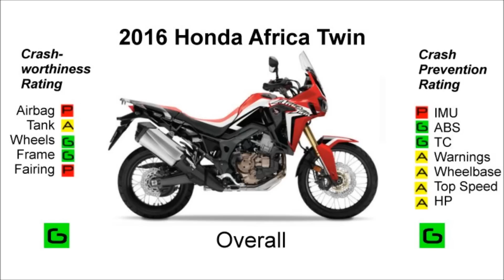2016 Honda Africa Twin CRF1000L - Crash Rating Review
Official Street Skills Motorcycle Crash Rating Tool (MCRT) rating for the 2016 Honda Africa Twin (CRF1000L).  Motorcycles are engineered for performance in use.  They are not crash-tested for safety.  This crashworthiness and prevention rating system is for reflective purposes only and is not scientific.  The rating tool is a “rule of thumb” evaluation.

Riding is risky.  Every serious rider knows that.  But many don’t understand exactly which designs can be the most harmful.  Specific motorcycle model crash testing is not available like it is for cars. In the absence of this information, motorcycle owners and the general public can use this rating system to form an impression of how crashworthy certain motorcycle models are in frontal collisions (the most common multi-vehicle crash type).

Regardless of any particular model’s crash rating, be sure to keep your skills sharp and situational awareness at peak performance.  Avoiding a crash is always the best outcome.

Request your motorcycle to be rated next!